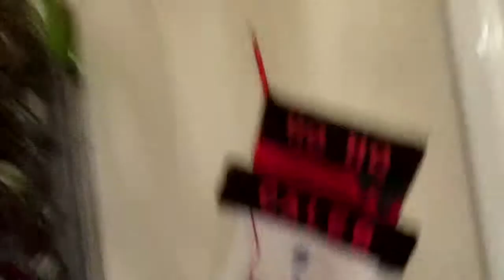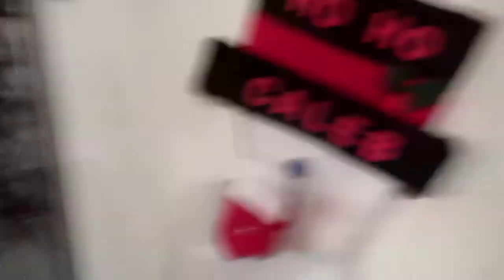Baubles and Foundation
Up go the christmas decorations but as usual it doen't take long for Kia to rant!!
This Video had lovely Christmas music in it but I got copyrighted, thanks youtube!
We are almost daily vloggers! we upload around 5 videos a week.
Our vlogs are our family life.